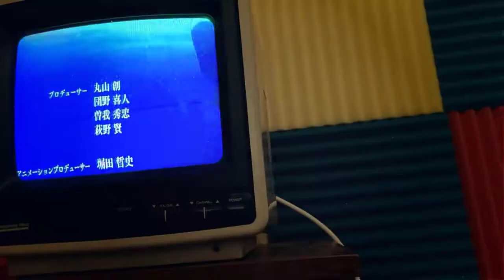Judgment Commentary! | Sword Art Online: Alicization | Episodes 16-19 [Reaction + Discussion]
Sorry for the delay everyone, but the next reaction to Sword Art Online is finally here! :D